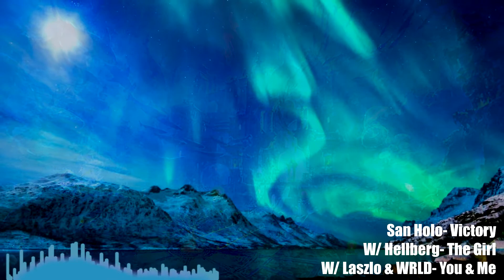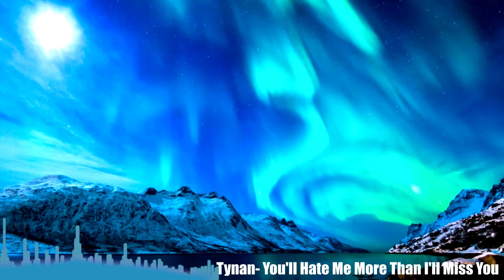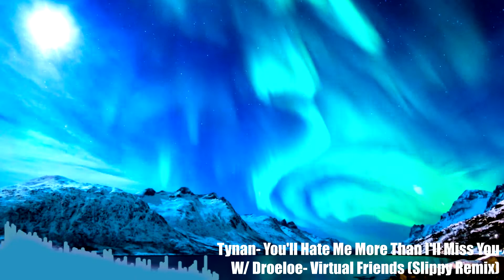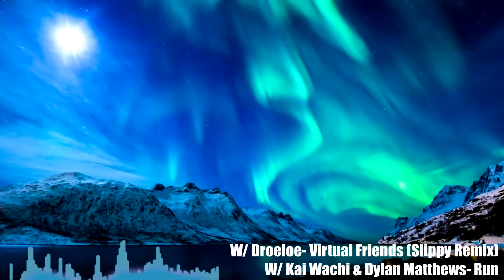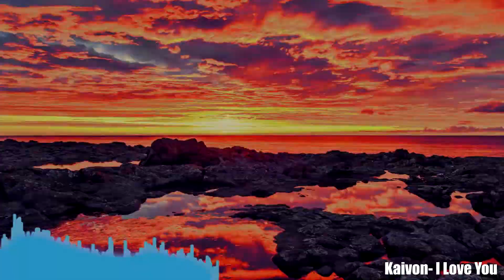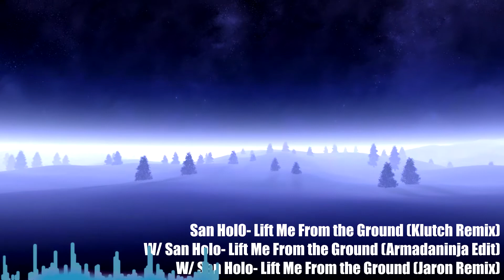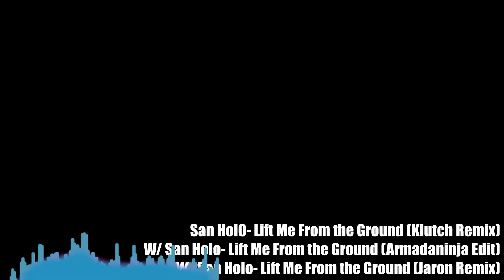Visionaries Paradigm | Volume 1 | 30 Minutes of Future Bass, Trap and Melodic Dubstep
Welcome to the Visionaries Paradigm mix! This mix includes 30 minutes of Future Bass, Chillstep, Downtempo, Melodic Dubstep, Trap and other similar genres. Timestamped tracklist is available in the video but tracks included are below.

Tracklist:
Snavs- Lust Vs. Snavs- Time (Duality Mashup)
San Holo- Lights (Nitti Gritti Remix)
Grant- Starship
Going Quantum & Psychic Type- Rare
San Holo- Victory
Hellberg- The Girl
Laszlo & WRLD- You & ME
Droeloe- Lilypads
Kasbo- Kaleidoscope
Tynan- You'll hate me more than I'll miss you
Droeloe- Virtual Friends (Slippy Remix)
Kai Wachi & Dylan Matthews- Run
San Holo- One Thing (Grant Remix)
Last Heroes- Found Us (Ft. Luma)
Atliens- Fading out (Ft. Sara Skinner) (Luca Lush Remix)
Inzo- Overthinker
Skrillex- Mumbai Power
Computa- Sensory Overload
Inzo- Angst
Kaivon- I love you
Notaker- Shimmer
Grant- Wishes
Grant- Wishes (Ethani Mashup)
Popeska- Like This
T-Mass & Jaxxtone- Breathe
Justin Oh & Rogue- Feel Alright
Illenium- Pray (Sam Lamar Remix)
Kdrew- Sometimes
Krane- Titan (Jaykode Remix)
San Holo- Lift me From the Ground
San Holo- Lift me From the Ground (Klutch Remix)
San Holo- Lift me From the Ground (Jaron Remix)